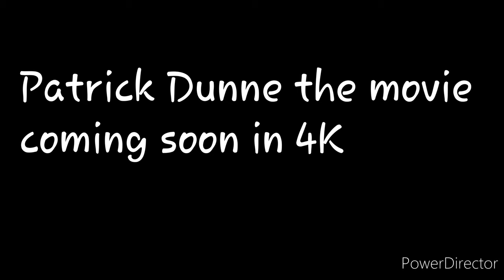Patrick Dunne the movie 2 trailer